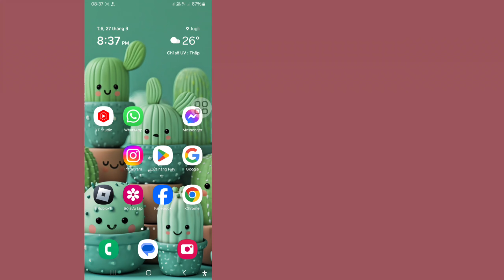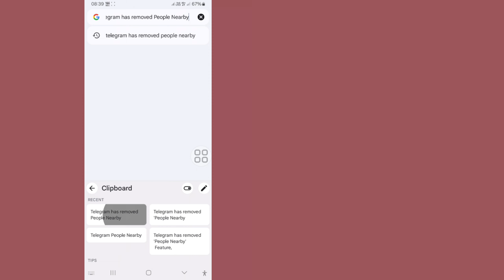Cách SỬA tùy chọn Telegram People Nearby không hiển thị | Sửa tùy chọn Telegram People Nearby bị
Cách SỬA tùy chọn Telegram People Nearby không hiển thị | Sửa tùy chọn Telegram People Nearby bị thiếu

Trong video này, tôi sẽ chỉ cho bạn [Cách SỬA tùy chọn Telegram People Nearby không hiển thị, Sửa tùy chọn Telegram People Nearby bị thiếu]. Vì vậy, hãy xem video này thật kỹ và đừng bỏ qua video này nếu bạn bỏ qua video này thì bạn sẽ không hiểu rõ lắm, vì vậy nếu có bất kỳ vấn đề nào, bạn có thể hỏi tôi và bình luận bên dưới, tôi sẽ cố gắng giải quyết vấn đề của bạn.

Cách SỬA tùy chọn Telegram People Nearby không hiển thị, Sửa tùy chọn Telegram People Nearby bị thiếu. Vui lòng làm theo tất cả các bước hướng dẫn trên màn hình của tôi.

cách sửa lỗi không hiển thị người ở gần trên Telegram

sửa lỗi tùy chọn người ở gần trên Telegram bị thiếu

Tùy chọn người ở gần trên Telegram không hoạt động

Tính năng tùy chọn người ở gần trên Telegram bị thiếu

Tính năng người ở gần trên Telegram không hiển thị

Sửa lỗi không hiển thị người ở gần trên Telegram

Cách bật người ở gần trên Telegram

Cách  tôi có bật bạn bè gần không?

Tại sao Nearby Share không hiển thị?

Tại sao Nearby không hoạt động trên telegram

sửa lỗi không hiển thị tùy chọn người ở gần trên Telegram

Cách bật tính năng người ở gần trên Telegram

Làm thế nào để bật bạn bè gần?

Tại sao không hiển thị Nearby Share?

Tại sao không hiển thị Nearby trên telegram